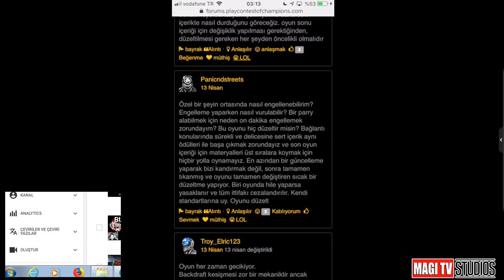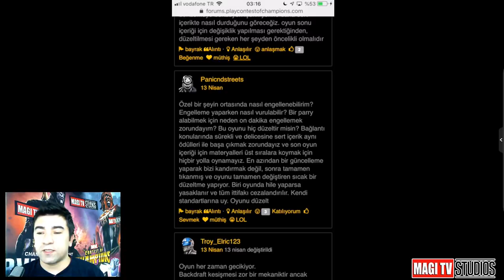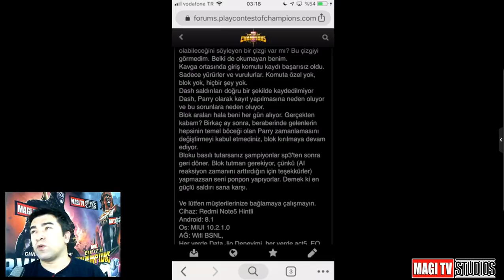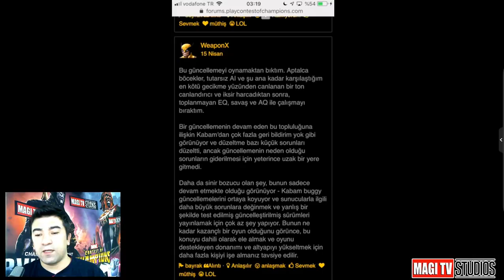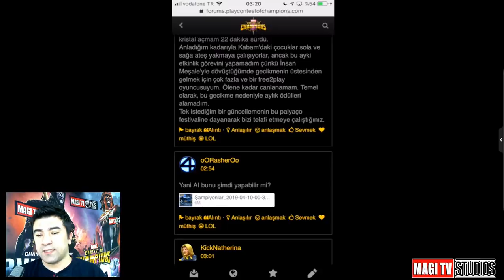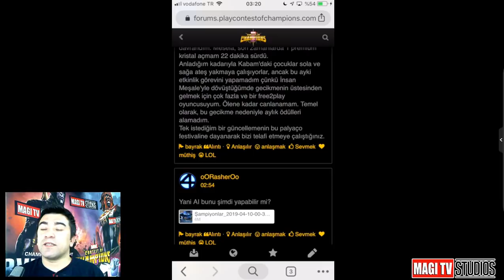BU NE REZALET BİR VERSİYON - OYNAMAKTAN BIKTIM - MCOC